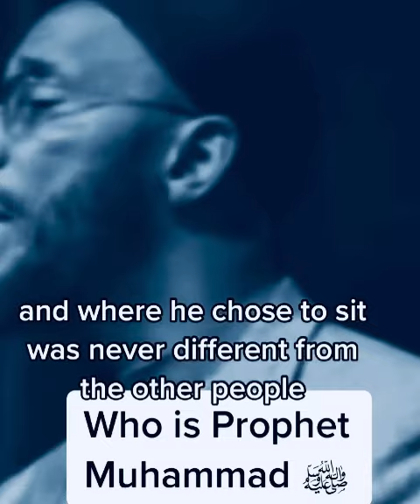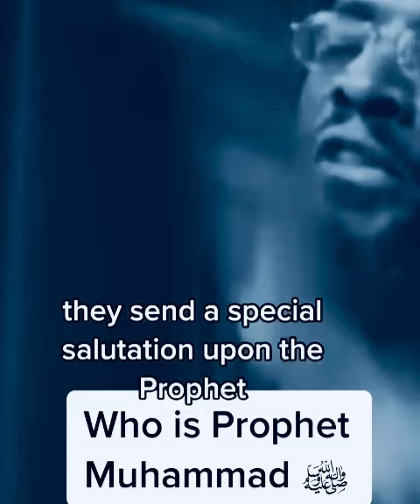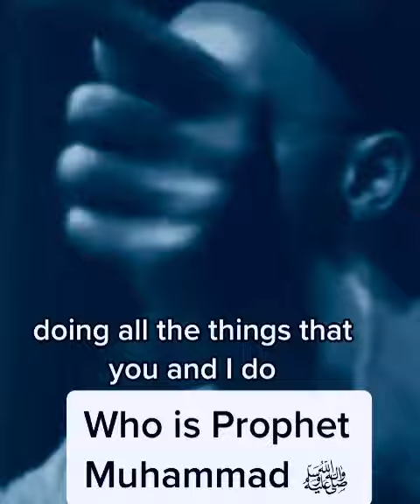Who is prophet Muhammad (PBUH)